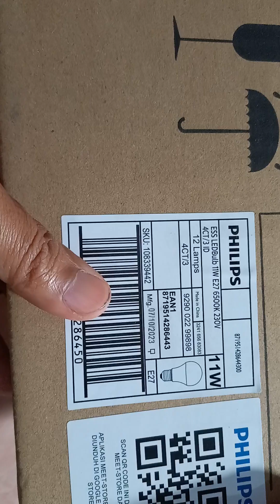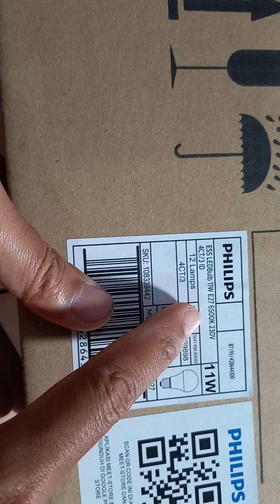lampu philips 11watt putih beli 3 gratis 1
Untuk teman-teman buyer atau pembeli, jangan lupa buatkan video unboxing untuk setiap pesanan yang dibeli secara online baik itu dari tokopedia, shopee, bukalapak, lazada, blibli, dan toko online lainnya, karena akan memudahkan anda ketika

komplain apabila ada ketidaksamaan antara barang yang dipesan dengan barang yang sampai dirumah. Usahakan untuk proses unboxing jangan sampai dipotong-potong videonya, lebih baik lagi jika proses unboxing dibuat livestreaming.